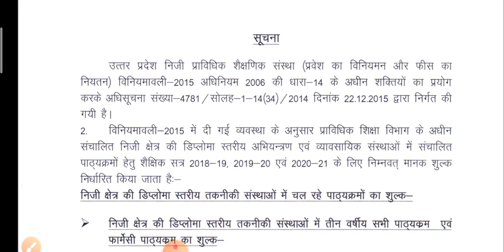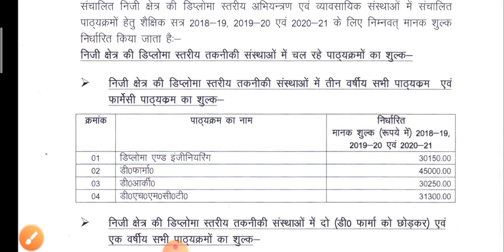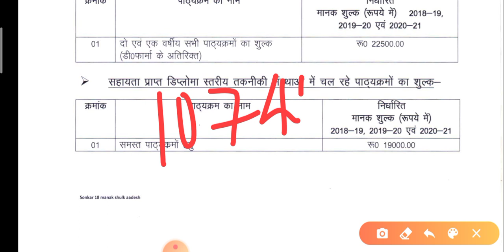up polytechnic fee,government,private,aaded college ki fees,type of college and fees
call for any help in study

physics class

Mathematics Class

👉👉👉👉Jharkhand Polytechnic👈👈👈👈

👉👉👉👉👉Up Polytechnic👈👈👈👈👈

👉👉👉👉👉Delhi Polytechnic👈👈👈👈👈

polytechnic eligibility,
polytechnic online,
polytechnic cet,
polytechnic syllabus,
polytechnic exam result,
up polytechnic,
polytechnic form,
polytechnic examination,
up polytechnic admission 2020,
polytechnic exam,
result polytechnic,
polytechnic 2020,
govt polytechnic,
polytechnic government,
polytechnic online registration,
polytechnic,

join our telegram group for free pdf of questions

👉Live test Math 11am